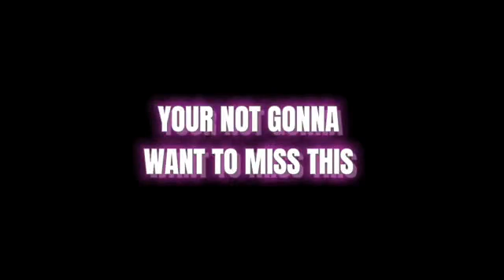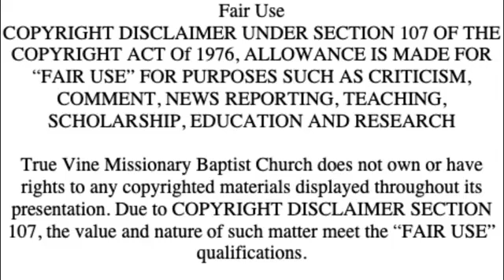AMAZING WORSHIP EXPERIENCE!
January 9,2021 @ 9:30 a.m.
Pastor Chris Carter Sr.
404 Oak Avenue, Crosby, Texas, 77532